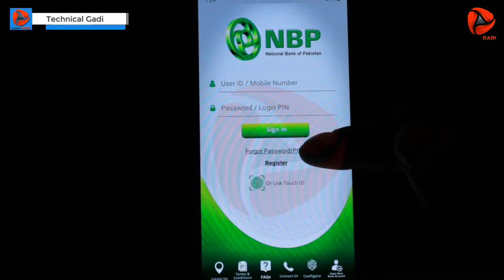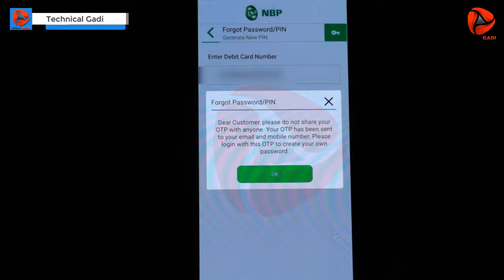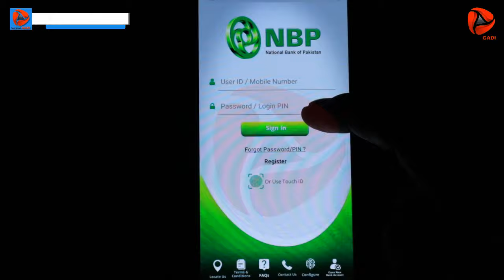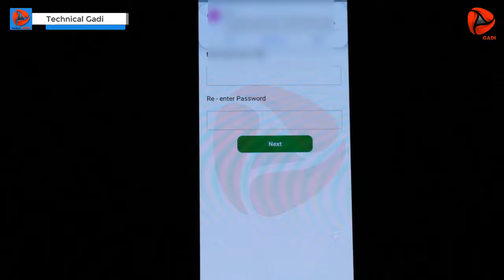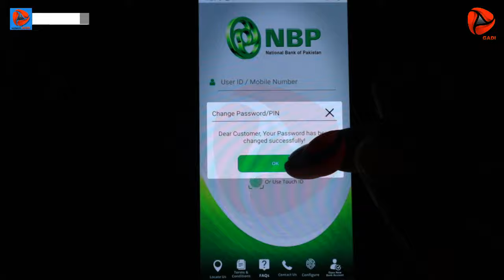NBP Digital App ka Password Reset Kren / Technical Gadi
In this Video Complete Tutorial How to Reset Password On Nbp Digital app / Technical Gadi

How to Upgrade NBP Digital App / NBP Digital App Registration / Technical Gadi